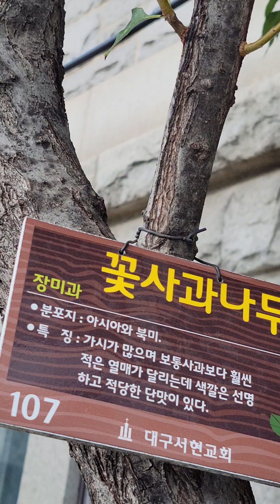🏝CBMC 토요예배 드리러 서현교회 왔어요🩵😄 행복한 주말 지내세요🙆 감사합니다❤️